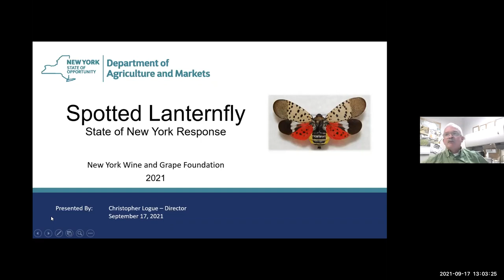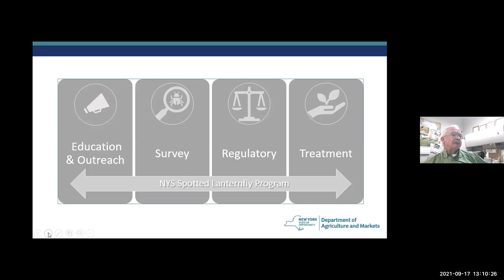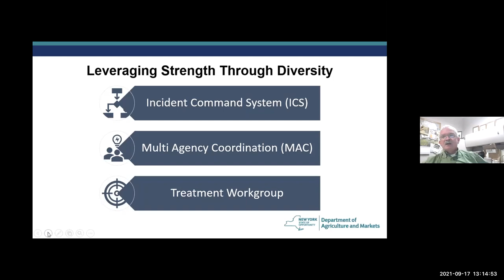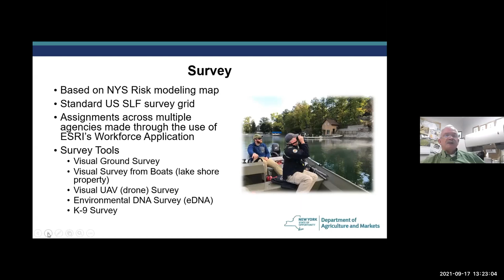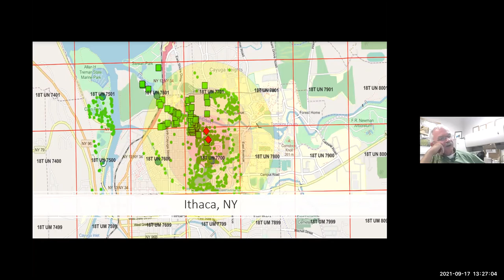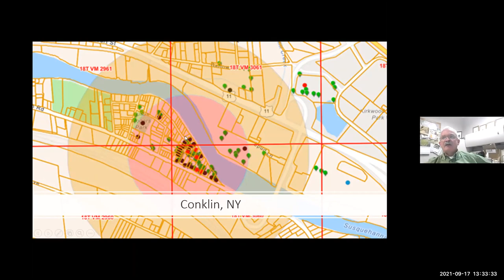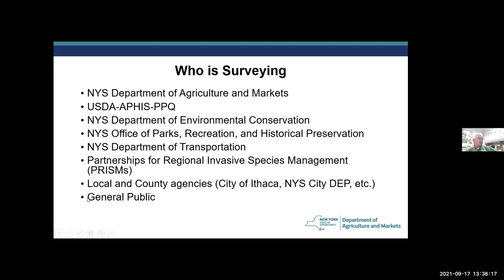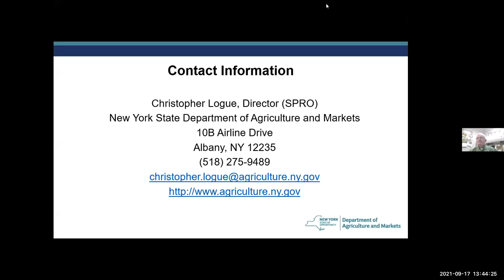Spotted Lanternfly Update for New York Wineries & Growers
All New York wineries and growers are invited to join us for this real-time update on the Spotted Lanternfly population in New York State and the multi-agency efforts to slow the spread. This event will focus on information for the grape industry and ways in which we can all contribute to managing this new invasive species.

This session was recorded live on September 17, 2021 by the New York Wine & Grape Foundation.